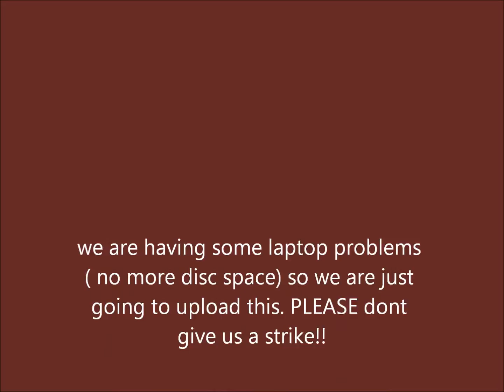Kanani likes TV shows that has vampires ;)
sorry!! laptop issues! next week we will try our hardest!!! :PPP